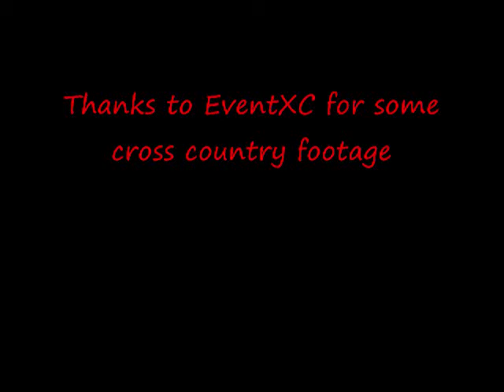Jumping - Crashed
Cross country jumping and show jumping with some falls